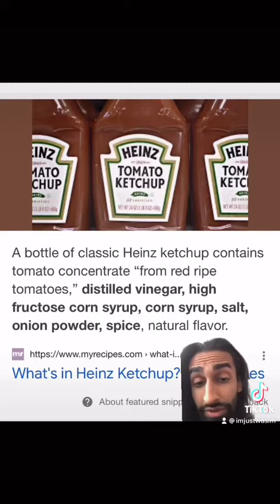Truth on Heinz Ketchup. Read Ingredients. High Fructose Corn Syrup! GMO! Not Organic! Pesticides!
Here I expose Heinz Ketchup, I would not recommend this to anyone. Avoid High Fructose Corn Syrup. Good alternative is Primal Kitchen Unsweetened Ketchup or Organic Ketchup'